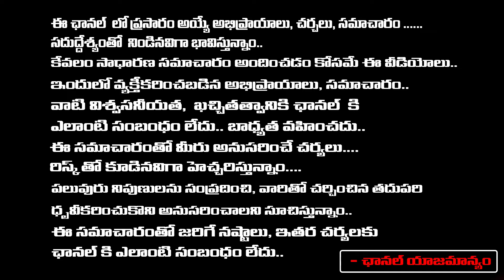Pawan Kalyan Caught in Controversy , Mega Family in Tension | RED TV Talkies